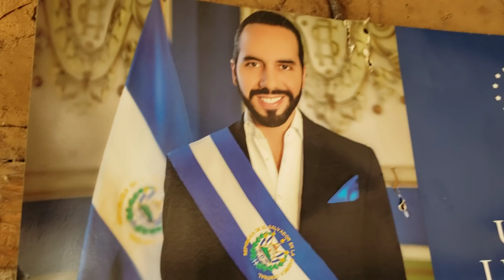SE LLEGO LA HORA DE REPARTIR LAS PAPITAS FRITAS 😋